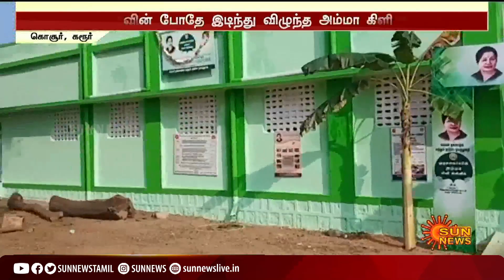அமைச்சர் திறந்து வைத்த கட்டடம் இடிந்து விழுந்தது | Amma Clinic | MR Vijayabaskar | Wall Collapsed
அமைச்சர் விஜயபாஸ்கர் திறந்து வைத்த அம்மா மினி கிளினிக் சுவர் இடிந்து விழுந்தது
திறப்புவிழாவின் போதே கட்டடம் இடிந்து விழுந்தது
மக்களிடம் மன்னிப்பு கேட்ட அமைச்சர்